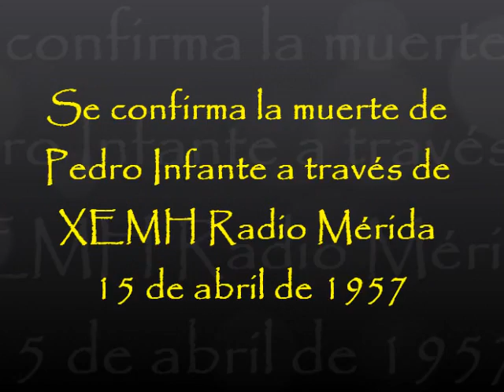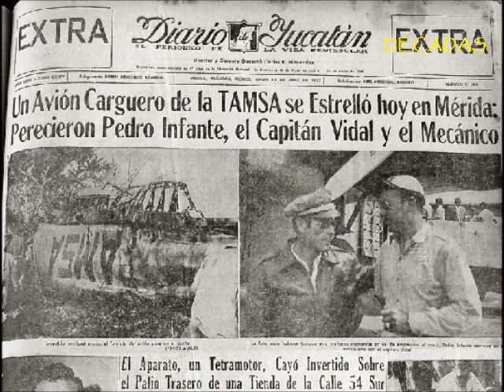PEDRO INFANTE Noticia en la radio de su muerte.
15 de abril de 1957 radio Mérida da la noticia de la muerte de PEDRO INFANTE.